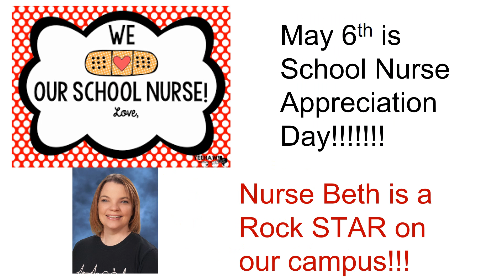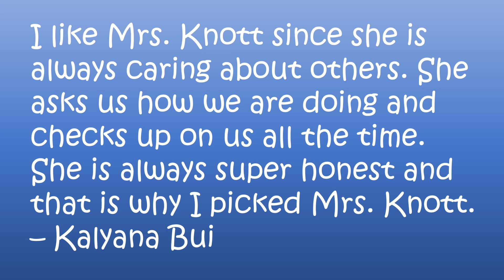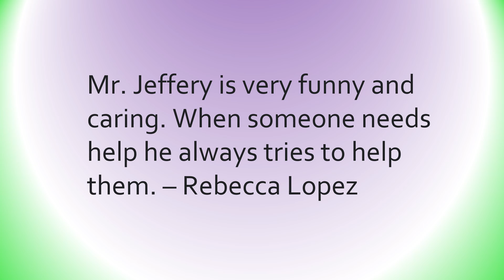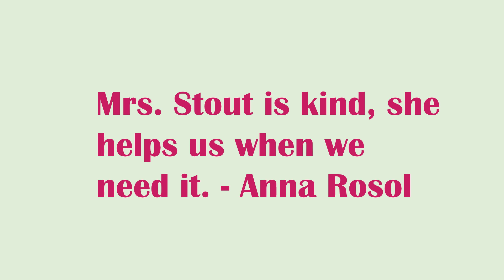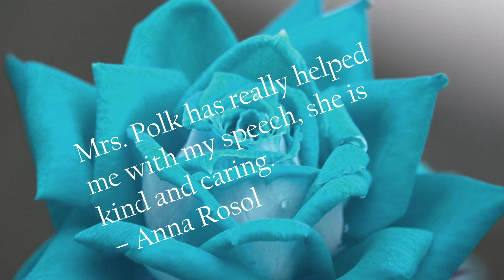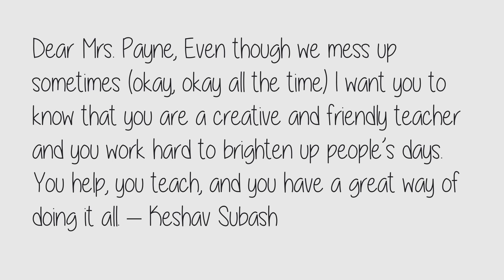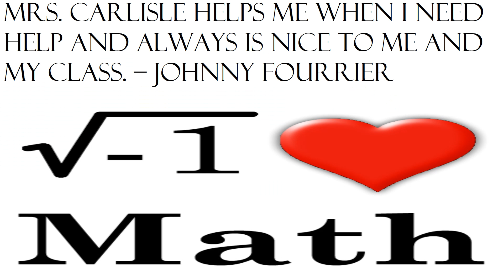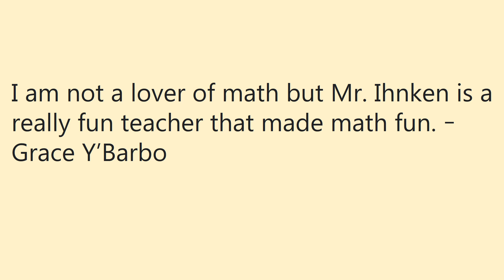Announcements week of 5 4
It's Teacher Appreciation Week and our students have something to say to their teachers.